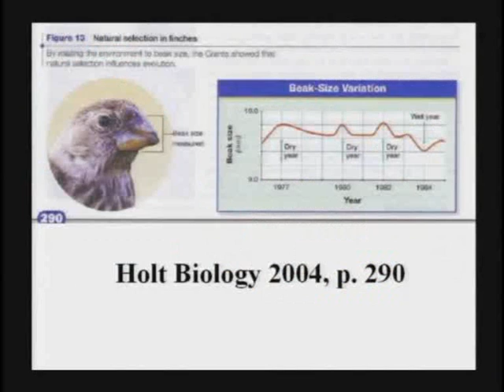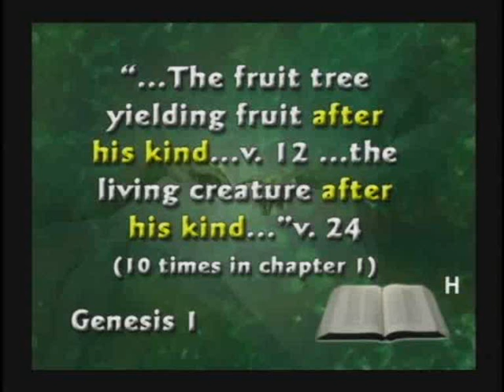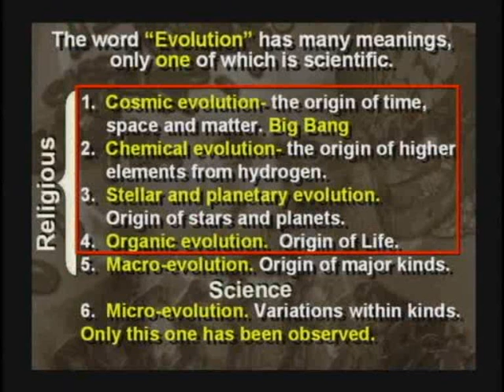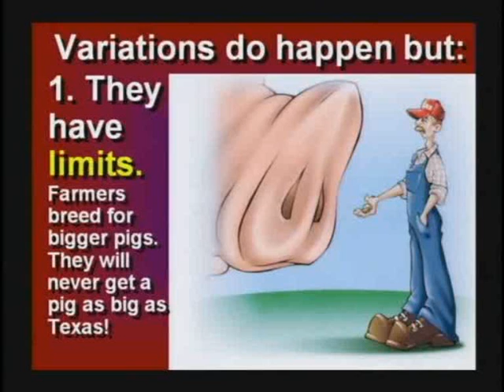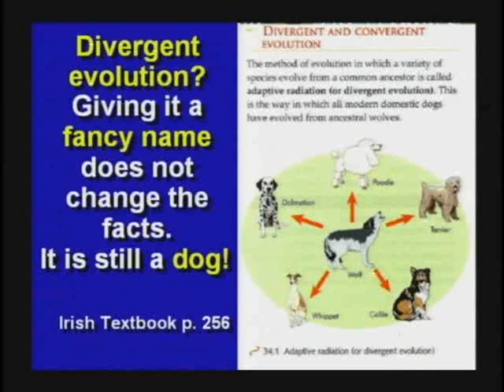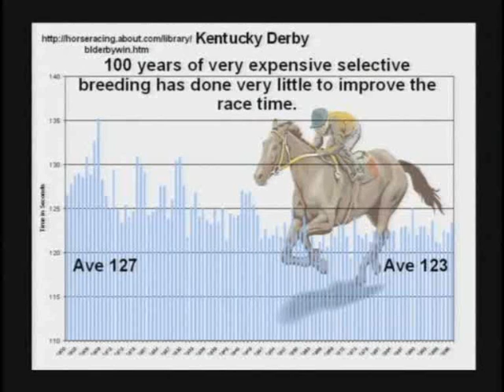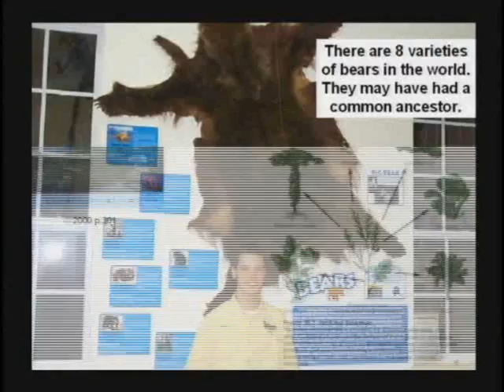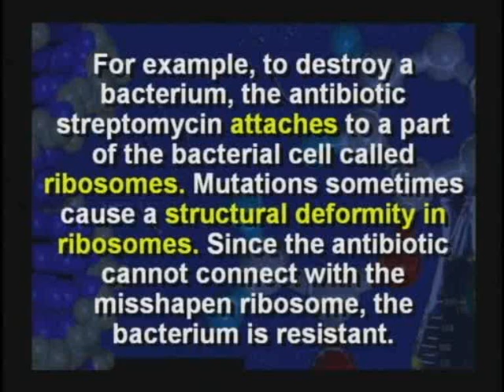The Different Stages of Evolution - Kent Hovind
Kent Hovind goes through the different stages of evolution and shows that only one has been observed

This video was originally released by Creation Science Evangelism (now Creation Today) without copyright. It is now restricted by the following